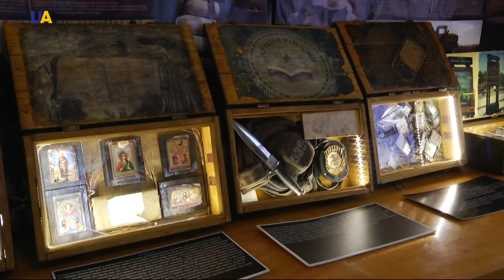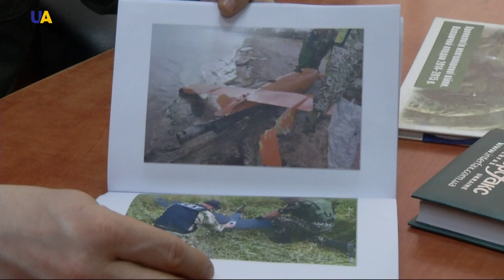Новости 13:00 за 10 мая 2017 года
Смотрите в этом выпуске: В штабе АТО зафиксировали за минувшие сутки 70 обстрелов боевиками позиций вооруженных сил Украины. В Германии, на полигоне Графенвёр проходят Международные танковые соревнования "Сильная Европа". Напавших на участников АТО во время массовых мероприятий 9 мая в Днепре привлекут к уголовной ответственности. Евросоюз через несколько дней объявит о соглашении по упрощению визового режима с Украиной. Первая десятка финалистов 62-го песенного конкурса Евровидение уже известна. Несмотря на агрессию России на Востоке страны, гости песенного конкурса чувствуют себя в полной безопасности, развлекаются и наслаждаются отдыхом в столице Украины. 14 национальных костюмов примеряла скульптура «Родина-Мать» в честь старта Евровидения-2017.